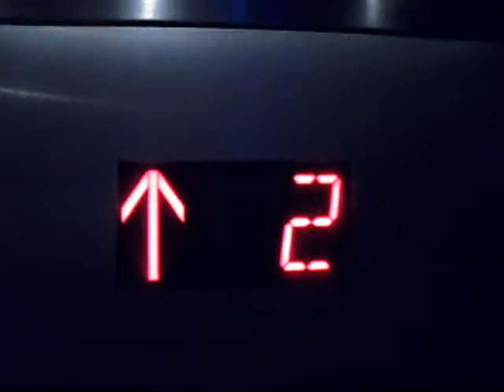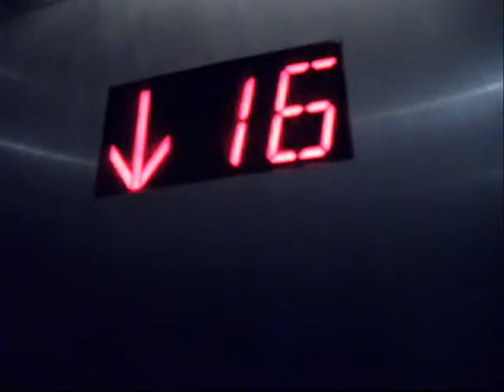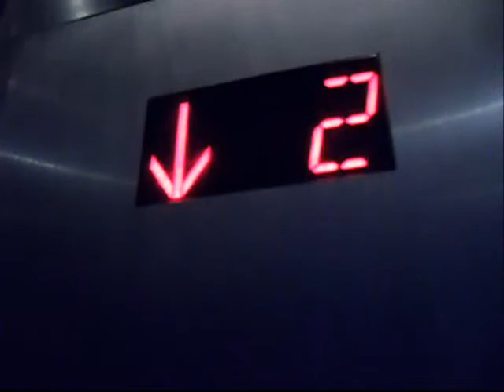ThyssenKrupp Low Rise Traction Elevators at Cosmopolitan Hotel Las Vegas (Floors 14-30)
The highest I can go up to in this bank of elevators is 16 (or 7th floor, technically). For floors higher than 16 require a keycard to go up there.
Manufacture: ThyssenKrupp
Type: Traction
Floors: 20 (1-4, 14-30)
Speed: 700 FPM
Capacity: 3500 LBS